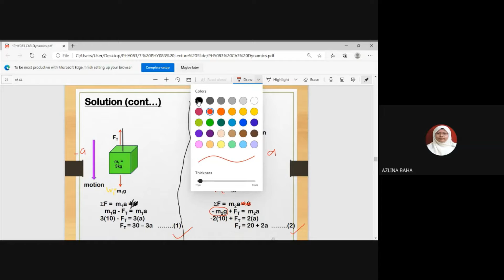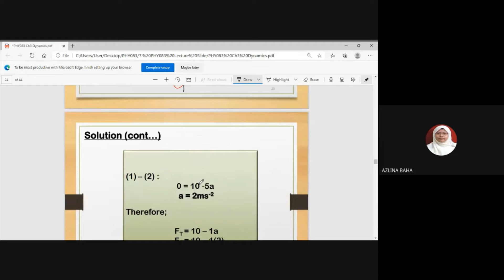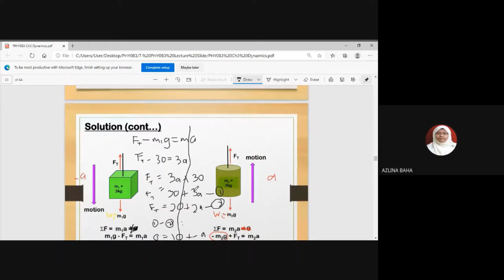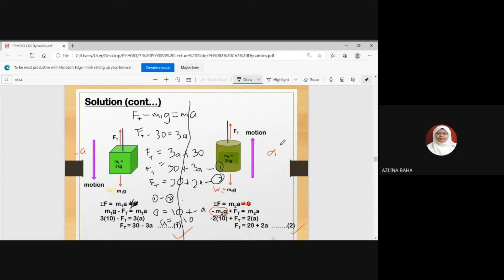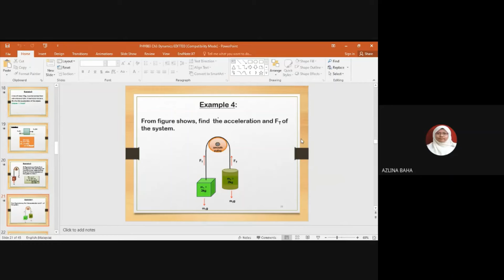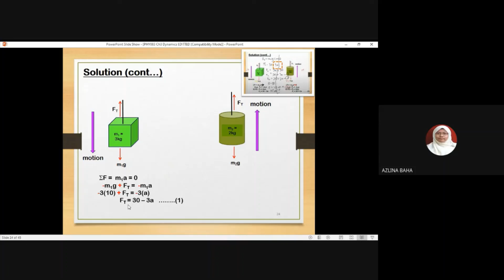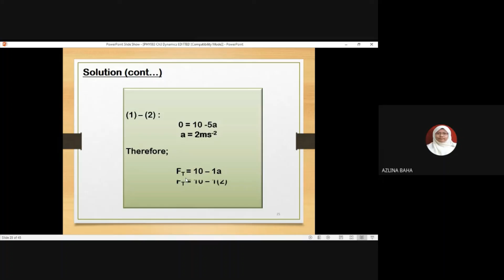Equation of Motion (2 of 4)